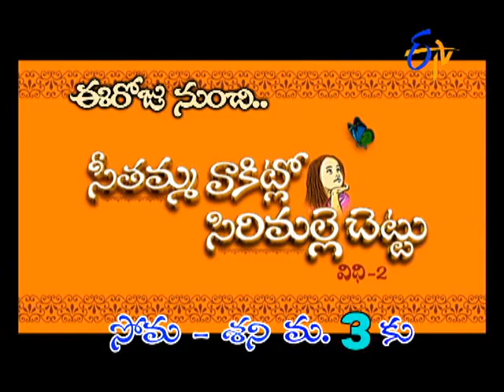Seetamma Vakitlo Sirimalle Chettu - Promo